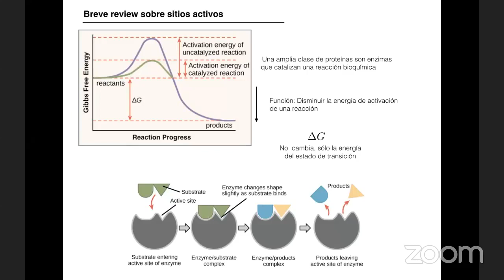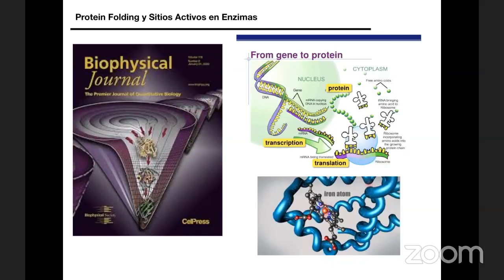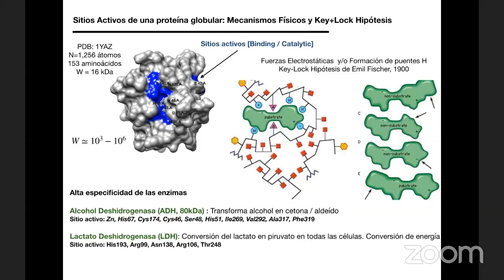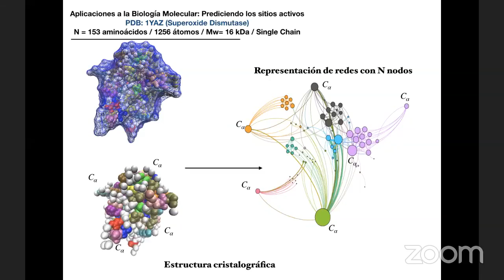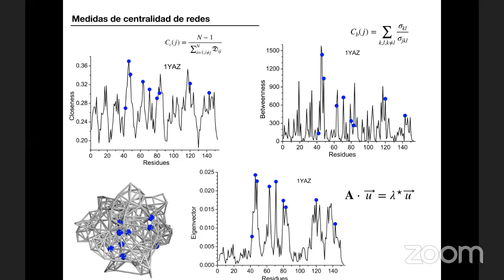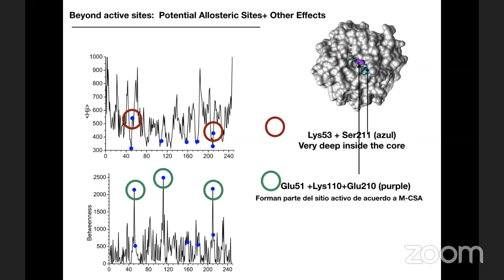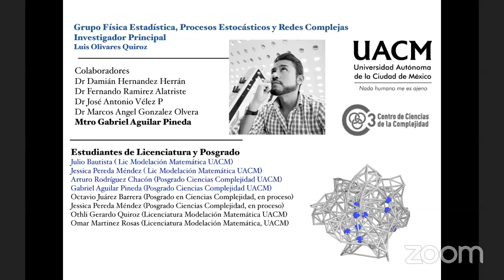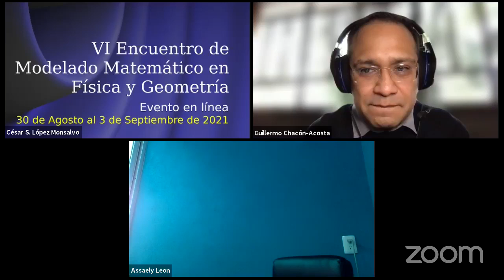Física Estadística, Procesos Estocásticos y Redes Complejas en Biología Molecular (Luis Olivares)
Miércoles -- VI Encuentro de Modelado Matemático en Física y Geometría

Sesión 3 Miércoles 1 Septiembre 2021. Chair: Guillermo Chacón Acosta

Descripición